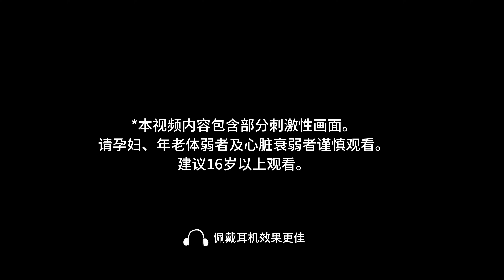【長篇系列 | 我的眼睛有外掛-4】我點外賣點到死人飯，因為過於優秀被請求為國效力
內容簡介：我睜開眼，發現自己站在一片血泊中，看著滿屋的鮮血，我陷入了沈思，我剛剛被人殺了.

每周六更新，如果你喜歡這個故事，記得點贊留言告訴我，謝謝大家抽空來看動畫。